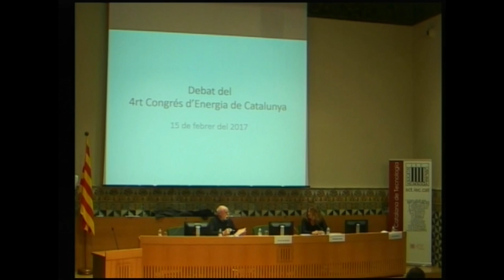CoEnerCat, 4t Congrés d'Energia de Catalunya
DEBAT 2
Intervencions d'Assumpta Farran i Joaquim Corominas.
Aquest 4t Congrés d'Energia de Catalunya té per objectiu facilitar la comprensió mútua dels àmbits energia, territori, medi ambient, qualitat de vida i economia local. La fragmentació d’aquestes disciplines entre les administracions, en la formació acadèmica i en la vida quotidiana comporta visions, ineficàcies i confrontacions no solament inútils, sinó també massa costoses per al conjunt del país. El congrés va tenir lloc el 14 i 15 de febrer de 2017, a l'IEC.